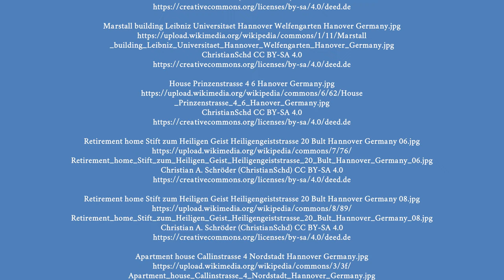Hanover - School of Architecture 🇩🇪 4K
↓↓ You've always wanted to travel to Hanover? Here you can book a trip directly ↓↓

Hannover: Geschichte der Stadt: Vollständig Überarbeitete Neuauflage

Zeitreise durch Hannover: Stadtbilder damals und heute

Hannover: Impressionen

Brick 20: Ausgezeichnete internationale Ziegelarchitektur